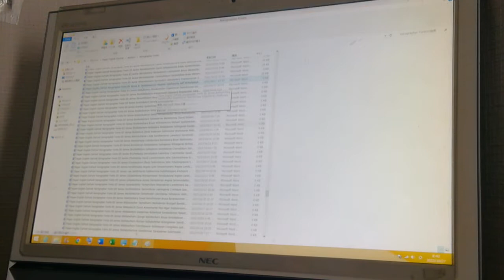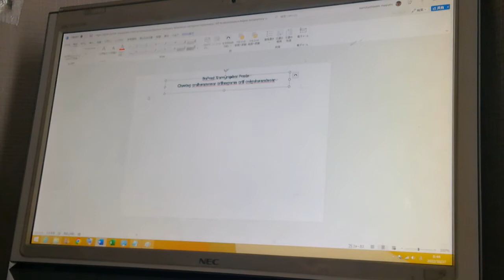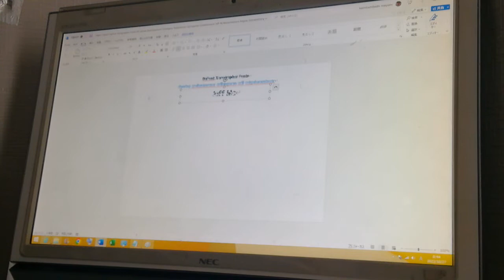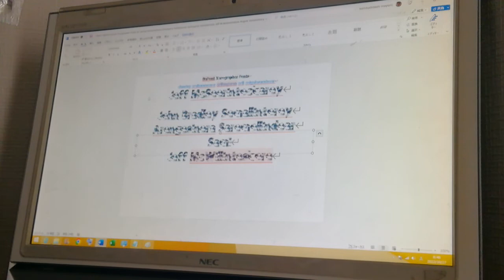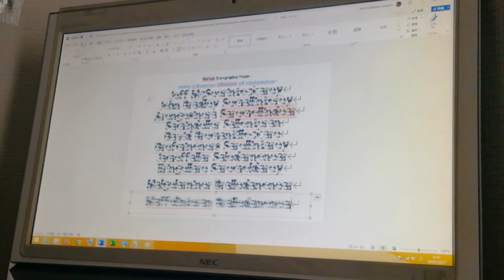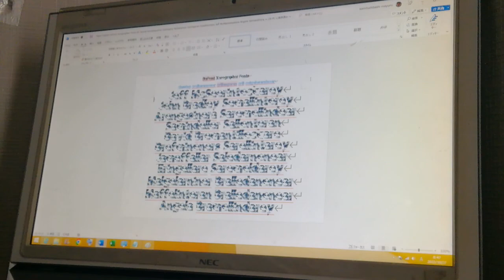English DaFont Xerographer Fonts B5 James Wallintorus Arengesinear Salledinomar